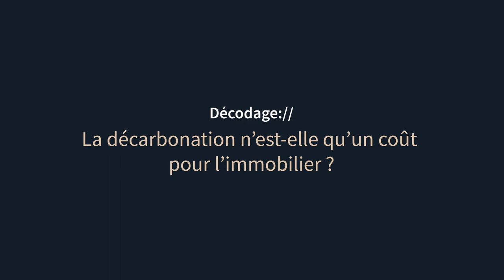Décodage : Décarbonation et comptabilité carbone !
| 🎬 WEB-SÉRIE JLL | Dans ce 2ème épisode de "Décodage", Walid Goudiard, Head of Project & Development Services EMEA nous parle de la Décarbonation. N'est-elle qu'un coût pour l'immobilier ? La comptabilité carbone est devenue un indispensable pour créer une valeur durable. Alors concrètement comment passer à l'action ?

Réponse sans filtre en vidéo !